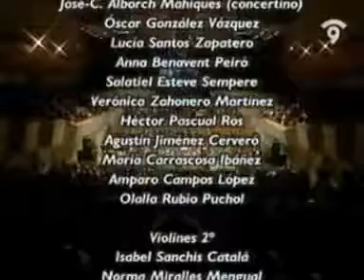Especial Navidad Francisco Canta a Nino Bravo Mi Tierra y otros Éxitos HD & 3D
Para verlo en 3D pulsar la llave situada más abajo.En las navidades del 2003 Canal 9 emitía desde el ( Palau de la música de Valencia ) Un homenaje a Nino Bravo.Presentado por el Cantante.

Para verlo en 3D pulsar la llave situada más abajo.En las navidades del 2003 Canal 9 emitía desde el ( Palau de la música de Valencia ) Un homenaje a Nino Bravo.Presentado por Rosa canta.

Aqui les dejo el video del niño loco aleman jugando al minecraft, like y favoritos please y comenten si quieren que suba algun video mas de nuestro amigo .